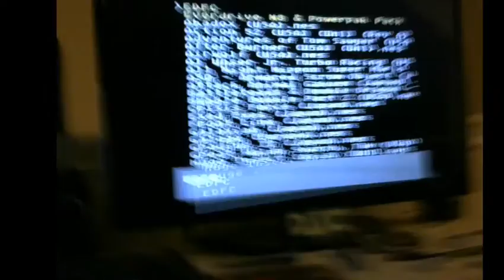Championship Bowling 183 NES Derek